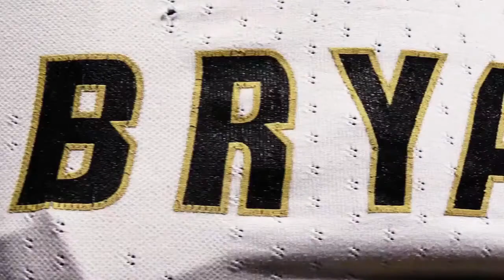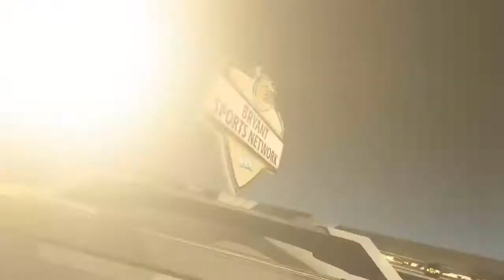Bryant Bulldogs spring football update 2017